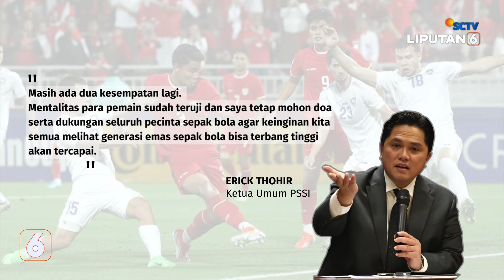Mentalitas Pemain Sudah Teruji, Erick Thohir Yakin Timnas U-23 Bangkit Lawan Irak | Liputan 6